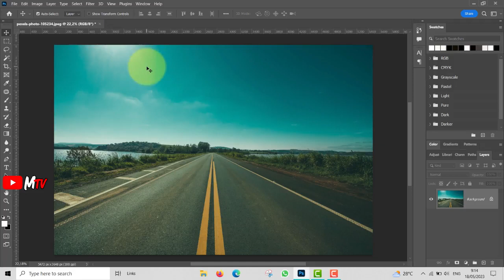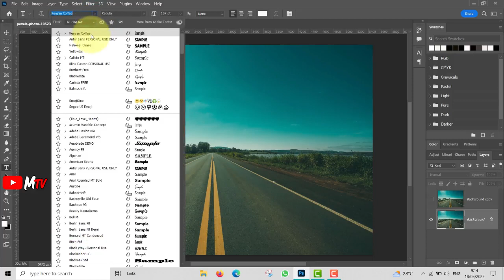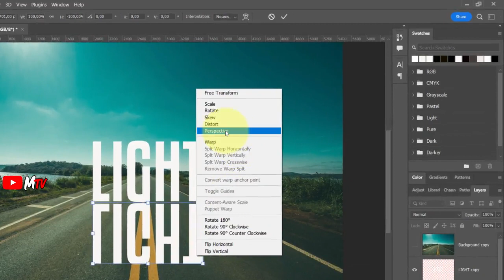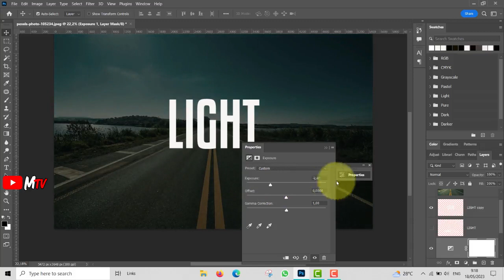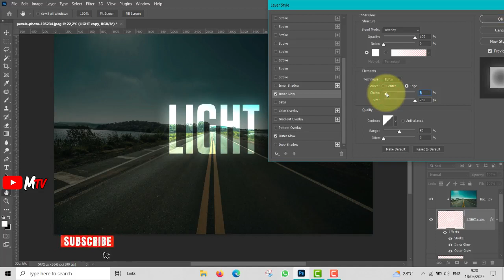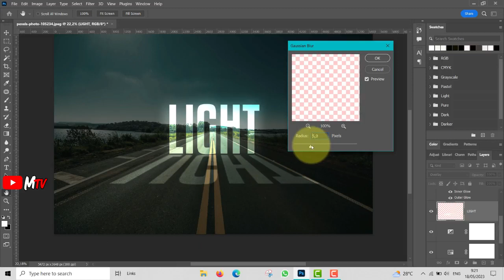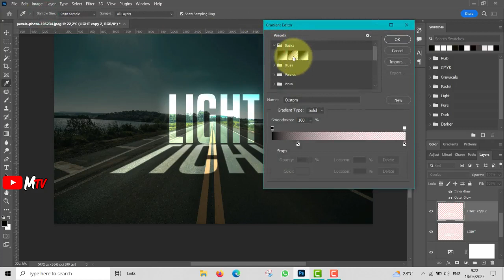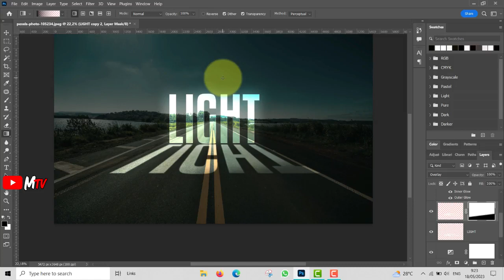Cara Membuat Light Text Effect di Photoshop | Adobe Photoshop 2024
Cara Membuat Light Text Effect di Photoshop | Belajar Adobe Photoshop

Hii Semuanya kali ini MoveOn TV sengaja membuat video tentang cara membuat tek yang bercahaya dengan effect yang luar biasa dengan photoshop,,,,seperti apa tutorialnya silahkan simak videonya sampai selesai.

Tonton Juga Video yang serupa

Cara menghapus background di photoshop,
cara menghapus latar belakang,
cara menyeleksi objek kompleks di photoshop,
cara menghilangkan background gambar,
cara memilih rambut di photoshop,
cara memilih gambar di photoshop,
cara menyeleksi objek di photoshop,
cara memilih pohon di photoshop,
cara menyeleksi rambut dengan photoshop cc 2022,
cara edit foto di photoshop,
tutorial photoshop,
photoshop indonesia,
cara menghapus objek yang tampak rumit di photoshop,
cara mencetak foto di photoshop,
cara membuat foto dengan ukuran yang pas di photoshop,
adobe photoshop,
belajar photoshop,
cara memilih detail rambut di photoshop,
cara mengubah wajah di photoshop,
bertukar wajah di photoshop,
titik hilang di photoshop,
cara mengubah wajahmu ala disney,
cara mengubah wajah seperti kartun,
cara mengubah wajah dengan tooonme,
cara menghilangkan background pohon di photoshop,

semoga diberikan kesehatan jasmani dan rohani, dilancarkan rejekinya, amin...